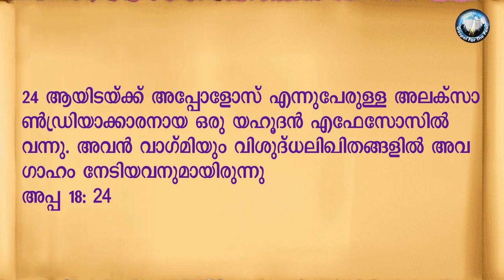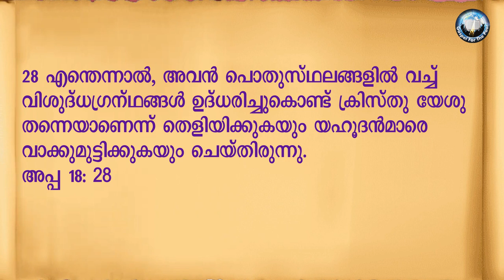MSG 99 (അപ്പസ്തോലപ്രവർത്തനങ്ങൾ Second half of Part-18)